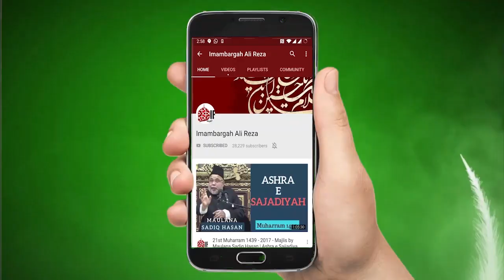Ziker-E-Hussain Say Kirdar Me Inqilab Ana Chahye - Maulana Muhammad Ali Naqvi